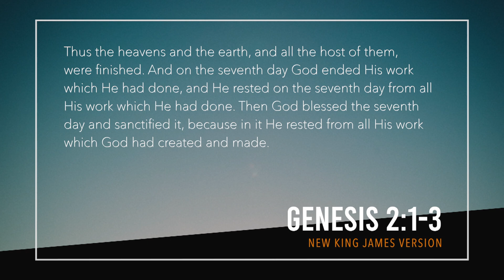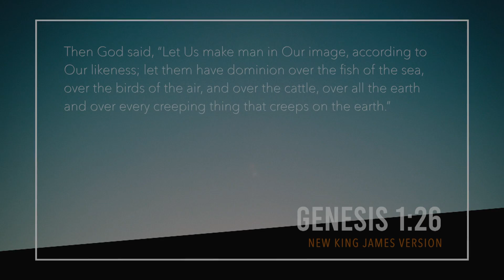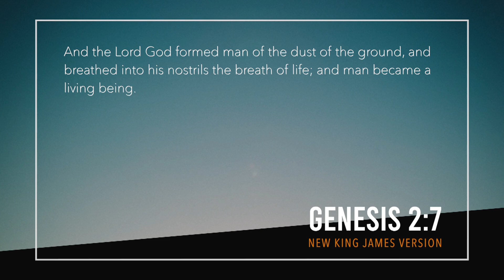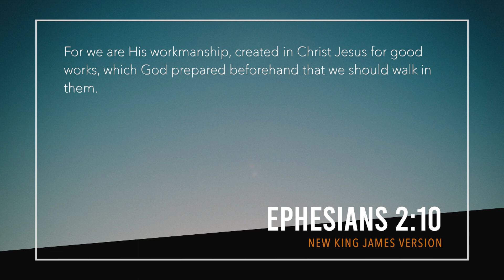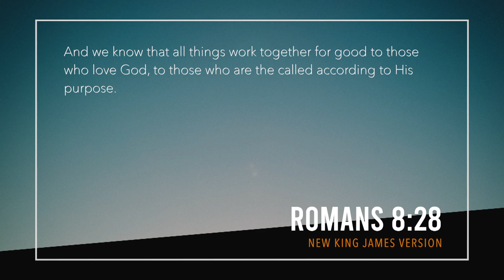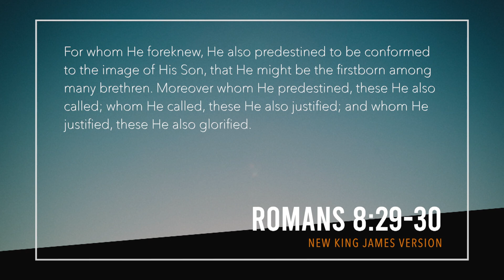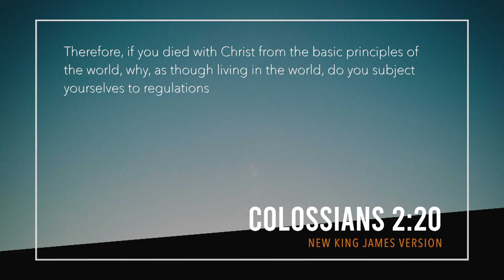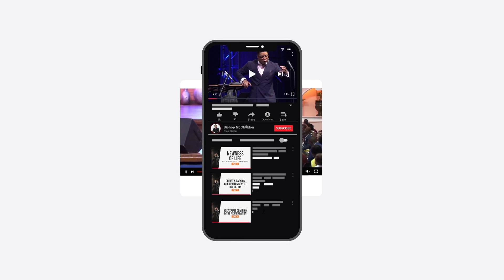Living Above The World: Manifestation of the Truth (Part 2)